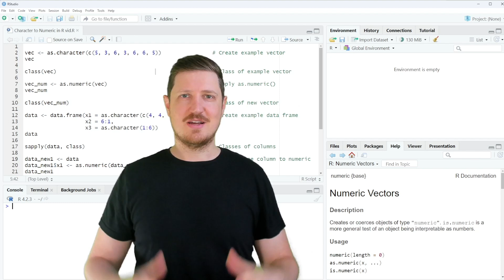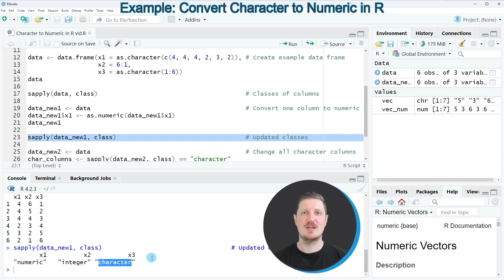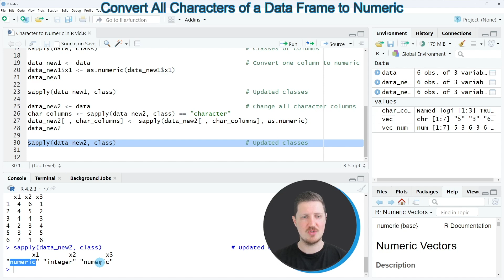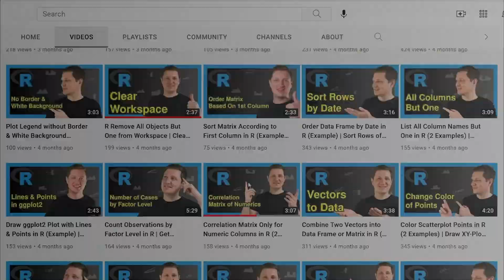How to Convert a Character to Numeric in R | String Vector & Data Frame Column | as.numeric Function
How to converst a character vector to numeric in R in the R programming language. More details
R code of this video:

vec ‹- as.character(c(5, 3, 6, 3, 6, 6, 5))                # Create example vector
vec

class(vec)                                                 # Class of example vector

vec_num ‹- as.numeric(vec)                                 # Apply as.numeric()
vec_num

class(vec_num)                                             # Class of new vector

data ‹- data.frame(x1 = as.character(c(4, 4, 4, 2, 3, 2)), # Create example data frame
                   x2 = 6:1,
                   x3 = as.character(1:6))
data

sapply(data, class)                                        # Classes of columns

data_new1 ‹- data                                          # Convert one column to numeric
data_new1$x1 ‹- as.numeric(data_new1$x1)
data_new1

sapply(data_new1, class)                                   # Updated classes

data_new2 ‹- data                                          # Change all character columns
char_columns ‹- sapply(data_new2, class) == "character"
data_new2[ , char_columns] ‹- sapply(data_new2[ , char_columns], as.numeric)
data_new2

sapply(data_new2, class)                                   # Updated classes